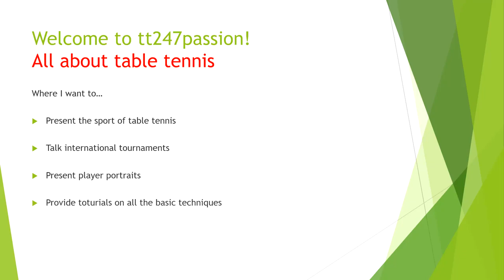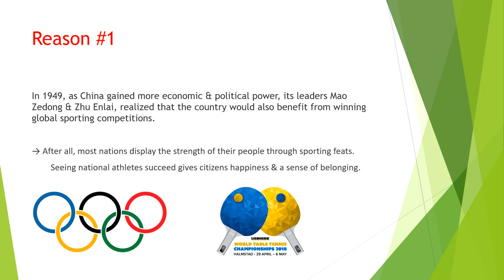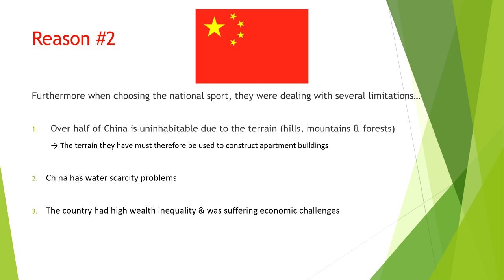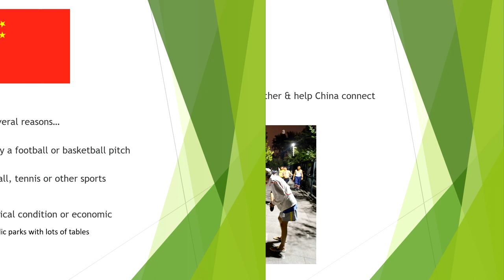Why Table Tennis is the most popular sport in China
We surely cannot argue that China does not produce the best table tennis players.
But apart from that, what makes the sport so extremely popular within the country?

In this video I’d like to show you the exact reasons for the popularity of this specific sport in China.
So here are the main reasons for that instance.